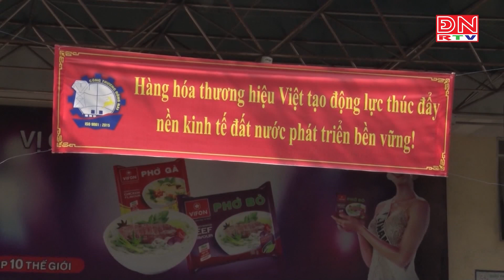Đề xuất giảm VAT đến hết năm 2023 với mọi hàng hóa, dịch vụ